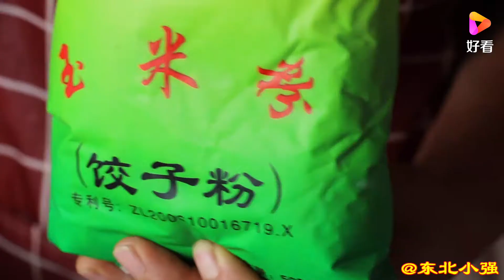茄子包饺子，原来这么好吃，玉米面的你吃过吗？出锅看饿了【东北小强】